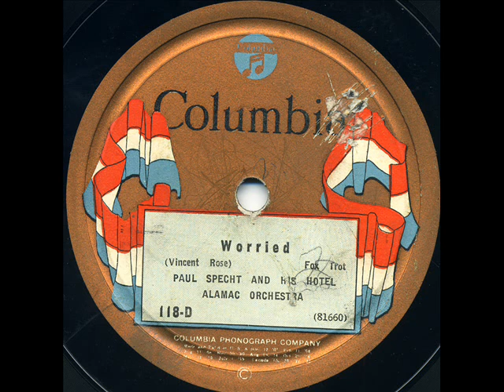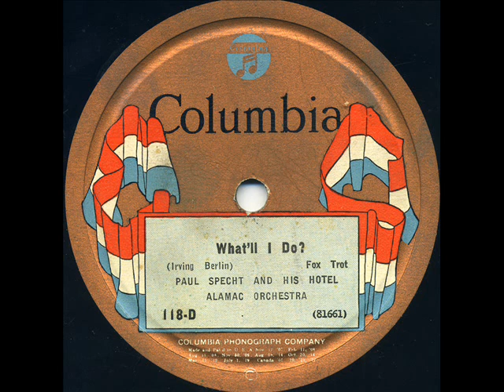Paul Specht & His Hotel Almanc Orchestra - "Worried" & "What'll I Do?"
Columbia 118—D